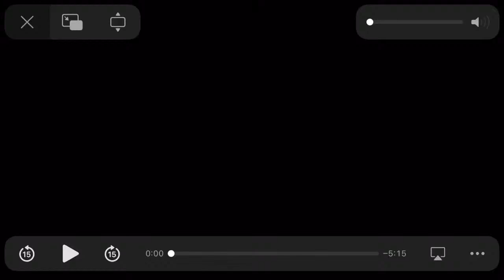Days Without Art, January 5, 2022, Nguyen Tan Hoang, I Remember Dancing, 2019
I Remember Dancing brings together an intergenerational cast of “trans and queer gaysians” ruminating on the past and future of AIDS, activism, gay culture, love, and (un)safe sex. Inspired by Joe Brainard’s I Remember poems, these confessions illuminate perspectives of queer Asian communities often absent from whitewashed narratives of HIV and AIDS. Grief, regret, longing, risk, and pleasure surface as their memories and fantasies blur into one another.

Commissioned by Visual AIDS for STILL BEGINNING: The 30th Annual Day With(out) Art